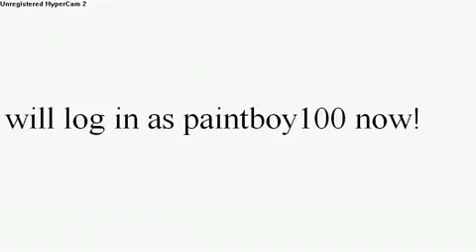logging in paintboy100! acc real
it real